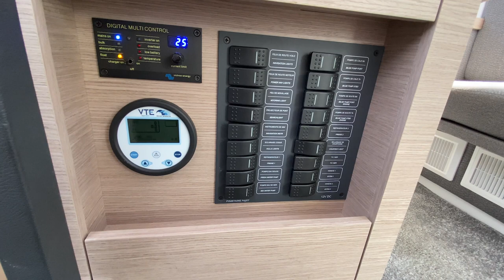Lucia 40 / 2020 / 4 cabs - for sale (на продажу)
Видео обзор парусного катамарана Lucia 40, конца 2020 года выпуска. Lucia 40 доступна в конце 2021 года (после одного сезона в чартерной компании). Стоимость катамарана в полной комплектации со страховкой, стоянкой и регистрацией 400 000 евро. Место стоянки - Porto Montenegro. Катамаран можно оставить в чартер в Черногории с чистой доходностью от 30 000 до 45 000 евро в год.